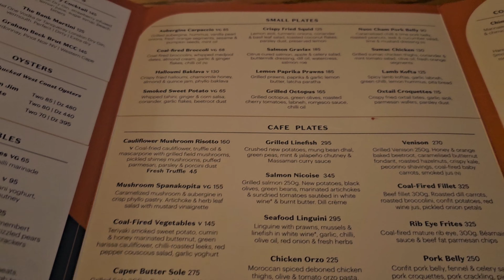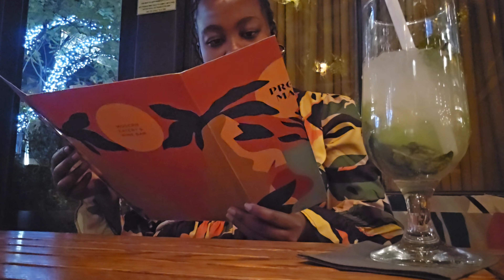VLOG | Have dinner with me: Catching up with my brothers, Trying out Proud Mary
Hey my gorgeous dolls, I hope you guys have been well.

In this vlog I get to catch up with my brothers after months of seeing them. I really hope you guys enjoyed this vlog. I appreciate each and every one of you guys, always 💕

Wishing you a blessed weekend and week ahead.